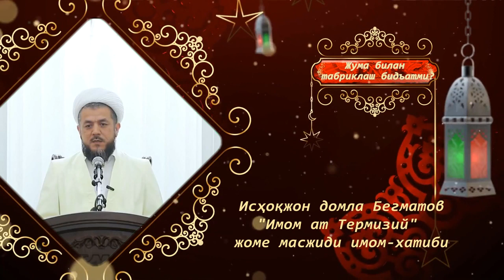Жума билан табриклаш бидъатми?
Исҳоқжон домла Бегматов
      "Имом ат Термизий"
 жоме масжиди имом-хатиби